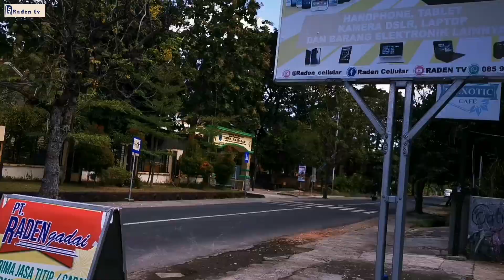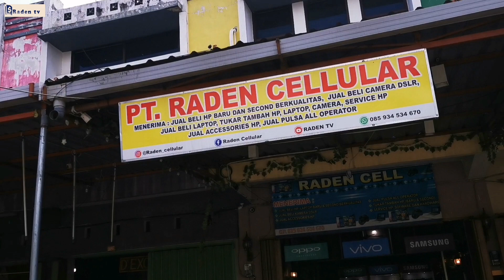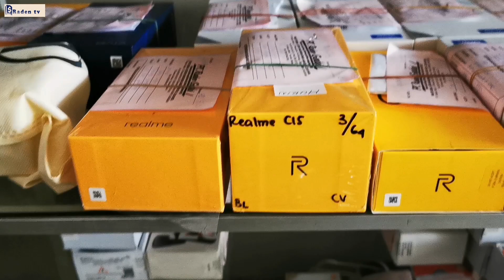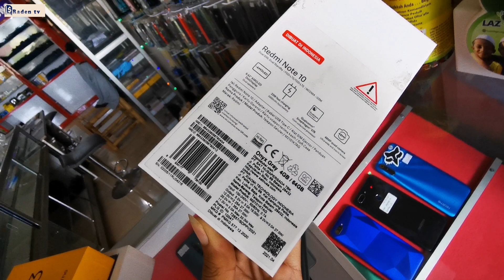PUSAT HP SECOND TERMURAH DI PULAU LOMBOK || RADEN CELLULAR GUDANG HP SECOND TERLARIS DI NTB...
YANG PALINV SERING SHARE ITU YANG DI PILIH 🍎

LELANGAN DI SHOPPE ↙️

PENGAMBILAN HADIAH DI SINI YA ↙️

Yuk ikutan  semua nya
Apa alasan anda ikutan?
Cantumkan Di instagram @raden_cellular
Like coment dan rajin share ya

SNACK VIDEO : 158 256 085

Acak secara langsung do youtu.be Guys.

kalian pilih type hp apa maunya guys. Lalu cantumkan nama ig kalian ya.

wow ngeri ya Raden Cellular, semngat terus boskyu.

langsung dari Owner Raden Cellular Mataram 🍎

Selamat mencoba , syaratnya share video ini, lalu ss ke ig @Raden_cellular .

Hp lelangan disini 🌈

Shoppe

Bukalapak

Add Fb Raden Cellular
SHARE, Video ini ke Sosmed. Kebanyakan bonus di kasih buat Yang sering aktif.

Kami dari Pegadaian PT. Raden Gadai Menawarkan kepada semua Subsciber saya. yang ingin membeli hp second bisa Komentar atau DM iG, dsni bnyak brg2 second seperti yang saya sbutkan di atas tadi,
di di order via

BUKA LAPAK,SHOPPE,TOKOPEDIA

YANG BERADA DI LOMBOK , Bisa langsung ke konter kami yang beralamat di..
JL. PEMUDA NOMOR 34 GOMONG DPAN SMAN 3 MATARAM LOMBOK NTB

TOKOPEDIA

Beli Samsung j2 prime Second
di toko Raden Celluler Rp535.000 di Tokopedia dengan Bebas Ongkir, Sekarang!

SHOPPE

Saya menjual OPPO A5S SECOND MULUS seharga Rp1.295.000. Dapatkan produk ini hanya di Shopee!

Buka Lapak"